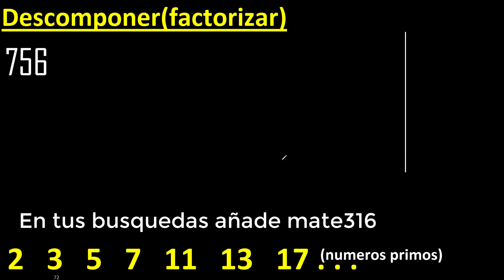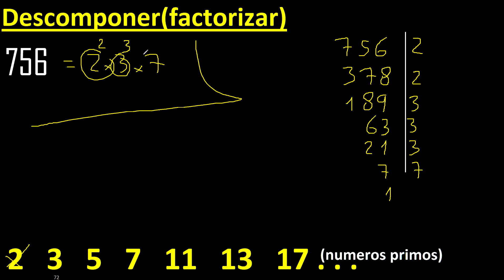Descomponer 756 en factores primos , descomposicion o factorizacion de un numero (factorizar) mcm